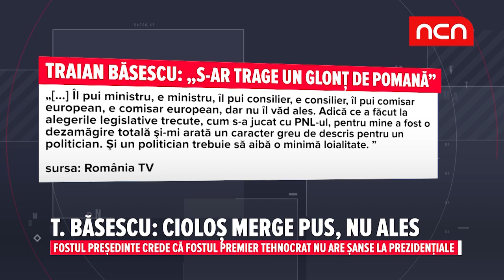T. Basescu: Ciolos merge pus, nu ales